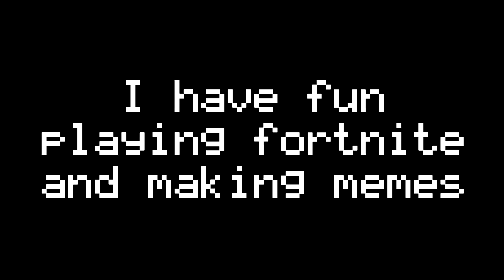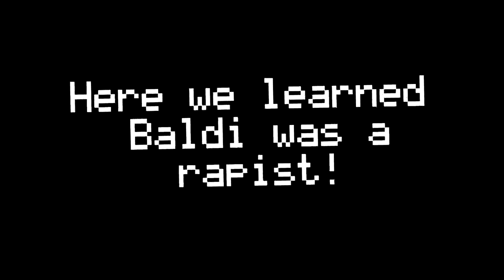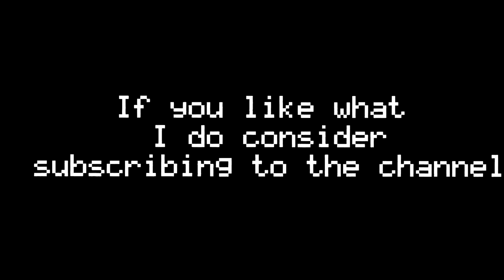New channel trailer!!!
Special thanks to SkiPanda for creating this masterpiece